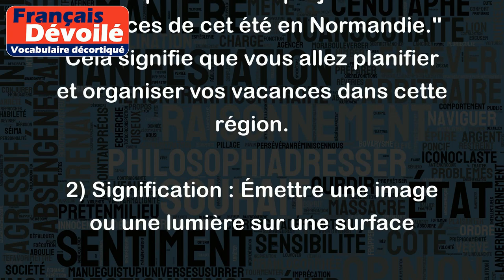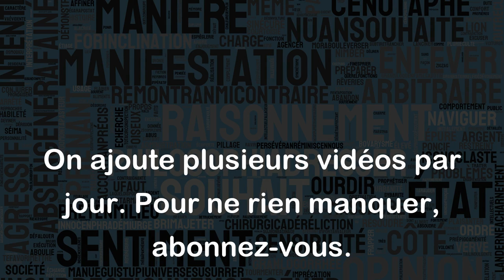Projeter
Le mot "projeter" peut avoir plusieurs sens en fonction du contexte. Voici quelques exemples :
1) Signification : Faire des plans en vue d'une action ou d'un but
Exemple : "Je vais projeter mes vacances de cet été en Normandie." Cela signifie que vous allez planifier et organiser vos vacances dans cette région.
2) Signification : Émettre une image ou une lumière sur une surface
Exemple : "Le projecteur projette des images sur l'écran." Cela signifie que le projecteur émet une image lumineuse sur une surface spécifique, généralement un écran.
3) Signification : Lancer une chose avec force dans une direction donnée
Exemple : "L'enfant a projeté son ballon sur la route." Cela signifie que l'enfant a lancé le ballon avec force dans une direction donnée.
4) Signification : Faire des prévisions ou des estimations à propos de quelque chose
Exemple : "Le gouvernement projette une hausse des impôts." Cela signifie que le gouvernement prévoit ou estime qu'il y aura une augmentation des impôts.
En somme, le mot "projeter" peut avoir plusieurs significations différentes en fonction du contexte.